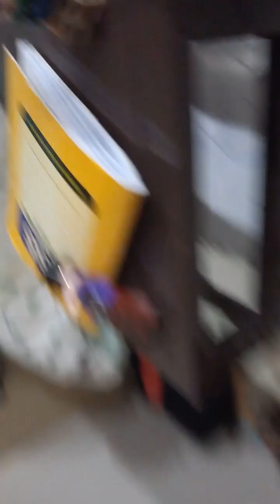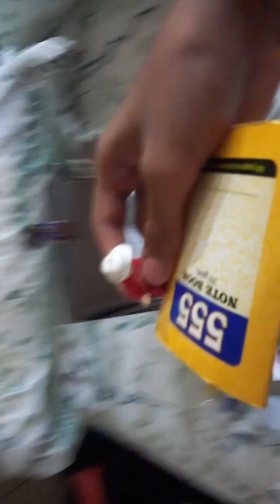Battle For Marshmallow Latte | Episode 4 : Climbing Chaos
📃SYNOPSIS
Our remaining 13 compete in a climbing challenge to the top of their apartment. A team member was so confident for their team in winning today's challenge and an alliance from last episode have nothing to discuss. Which team will win today? Will Team Blue ever have a chance to suceed? Find out in this episode of... Battle..For Marshmallow Latte!